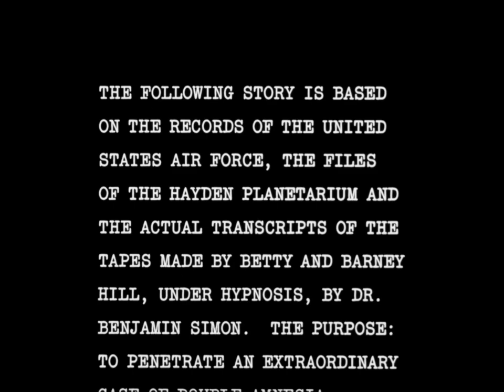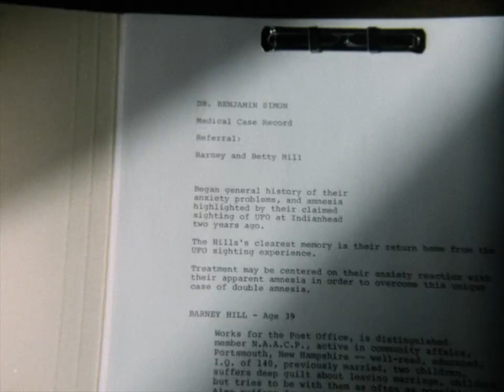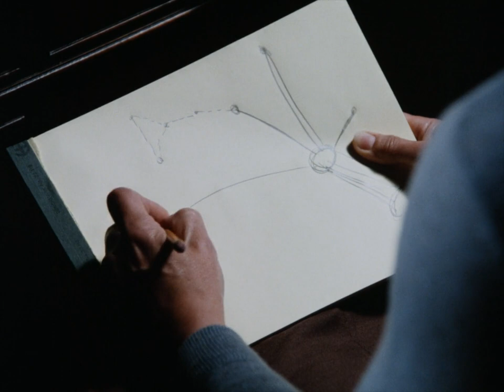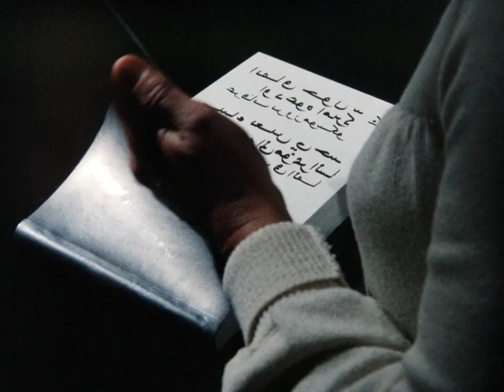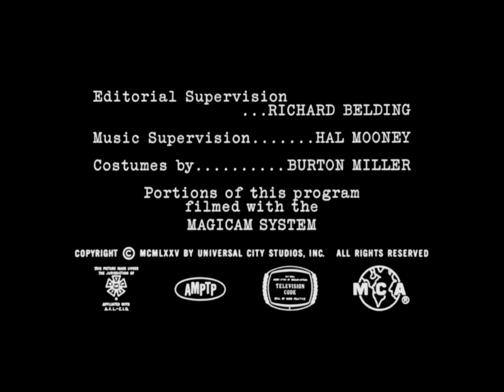the UFO incident/the interrupted journey (1975) [remastered]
🛸👽 "betty, and barney hill, - the UFO incident (book: the interrupted journey)" barney, and betty hill, were an american couple who claimed they were abducted by 'extraterrestrials' in a rural portion of the state of new hampshire, from september, 19th to 20th 1961. it was the first widely publicized report of an alien abduction in the united states.

died: barney: february, 25th 1969 (aged 46) betty: october, 23rd 2004 (aged 85) portsmouth, new hampshire, USA.

known for: first claimants of alien abduction

this video is a 1975 television film starring james earl jones, and estelle parsons, director: richard a. colla, based on the alleged 1961 alien abduction of barney and betty hill. the movie introduces us to barney and betty hill, two ordinary people who have had the most extraordinary experience. she is a social worker and he a postman. they are an inter-racial couple who are very happy with each other but they are perflexed by a traumatic experience of which they have no memory. two years later, they are still tormented by what happened during a trip where they have a mysterious lapse of memory which takes place after sighting a strange object hovering over their car. they wake up some time later much further down the road. barney and betty consult doctor benjamin simon, a psychiatrist who tries to help them find the answer. the doctor decides that the best treatment to unlock their case of double amnesia is hypnosis. doctor simon mentions that barney has suffered from a childhood of racial strife and feels deep guilt about his divorce. barney tells the doctor that he has had physical symptoms after the experience such as strange warts on his groin. they are both tormented by mysterious nightmares that betty begins to document. they report the incident to the US air force. the US air force actually had a project relating to UFO sightings called (project blue book) doctor simon places barney, under hypnosis and he begins to relive the experience. barney, describes he and betty, seeing a strange object in the sky that begins to follow and then to terrify them. barney begins screaming in horror during the session as he describes he and betty, being abducted by the aliens from the UFO. betty, also reacts with horror describing their captive experience. she and barney, are subjected to medical experiments by the aliens including betty, having a needle shoved into her navel. with doctor simon's assistance and their strong love for each other, barney, and betty, are able to come to terms with their experience and get on with their lives. at the end of the movie it is revealed that barney, died of a stroke in 1969 at the age of 46. betty lived on until 2004. cast: james earl jones, as barney hill. estelle parsons, as betty hill. barnard hughes, as dr. benjamin simon. dick o'neill, as gen. james davison beeson carroll, as lt. col. jack macrainey terrence o'conner, as lisa macrainey. jeanne joe, as "examiner" lou wagner as "the leader" wikipedia info - through memory flashbacks accessed by hypnotic regression, depicts the alleged UFO abduction of betty and barney hill, on september, 19th 1961 in the white mountains of new hampshire. upon returning from a trip into canada, betty, (a social services worker in portsmouth, new hampshire) and barney, (a postal employee in boston) are plagued by crippling anxiety and nightmarish visions. turning to dr. benjamin simon for help in piecing together the happenings of that night, the hills enter into therapy and independently relate a most unearthly tale. HD 1080p MP4 x264 [WEB RIP] download - WEB: same quality as bluray.